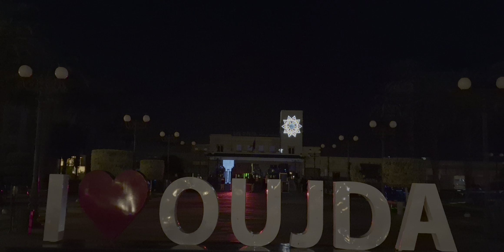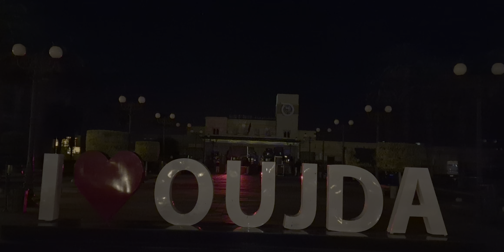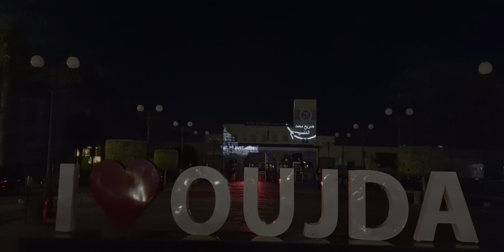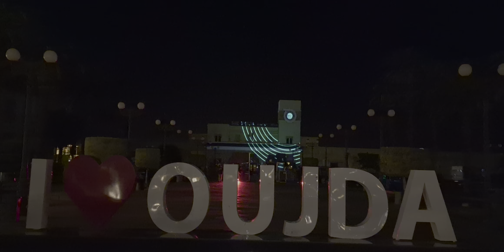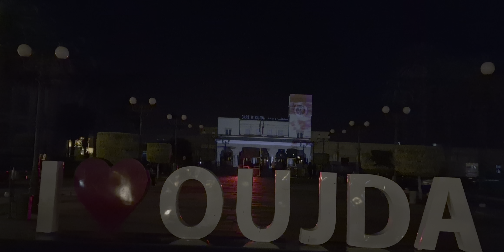عرض ثاني لخرائط فيديو رقمية لأول مرة عل واجهة محطة القطار للسكك الحديدية القديمة بوجدة 2023